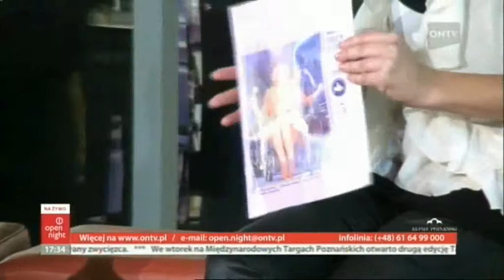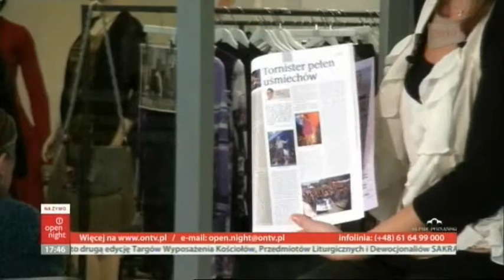8.11.2011 wieczór ontv, wywiad z Rober Stempiński cz.1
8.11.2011 wieczór ontv, wywiad z Rober Stempiński cz.1